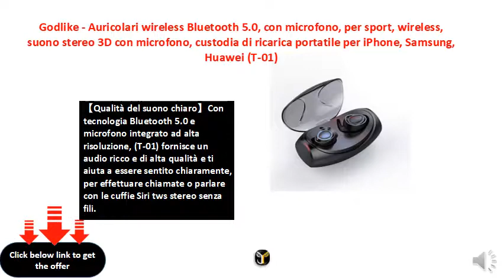Godlike - Auricolari wireless Bluetooth 5.0, con microfono, per sport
Auricolari Bluetooth 5.0 senza fili, auricolari Bluetooth in-ear, auricolari sportivi senza fili, suono stereo 3D con microfono, custodia di ricarica portatile per iPhone, Samsung, Huawei (T-01)
【Qualità del suono chiaro】Con tecnologia Bluetooth 5.0 e microfono integrato ad alta risoluzione, (T-01) fornisce un audio ricco e di alta qualità e ti aiuta a essere sentito chiaramente, per effettuare chiamate o parlare con le cuffie Siri tws stereo senza fili.
Comodi da indossare: design ergonomico, super leggero (solo 0,16 once) e di diverse dimensioni (S, M, L) per adattarsi alle tue orecchie per essere comodo da indossare. Il design a doppio gancio per le orecchie e il sudore lo rendono perfetto per lo sport, il jogging, la corsa, il ciclismo, l'escursionismo, la palestra.
Ricarica in movimento: gli auricolari wireless T-01 offrono 3 ore di tempo di ascolto con una sola carica. E sono fatti per stare al passo con te, grazie a una custodia di ricarica che contiene 4-5 ricariche aggiuntive per più di 15 ore di ascolto
【 commutabile tra modalità singola e doppia 】 può essere utilizzato come un singolo auricolare per mantenere un orecchio aperto al traffico, o lasciare un altro auricolare per la ricarica; o utilizzato come un paio per ascoltare musica stereo o per isolare i rumori ambientali.